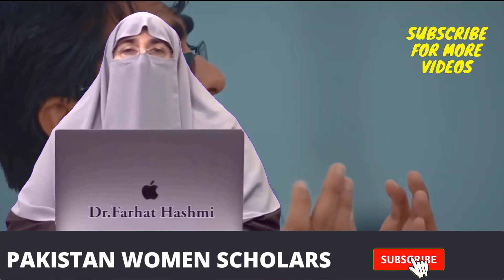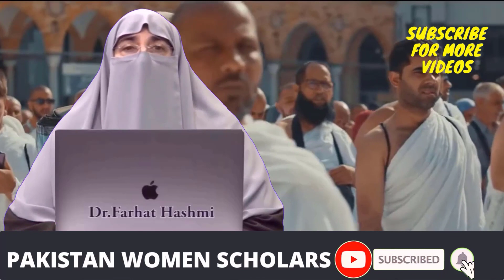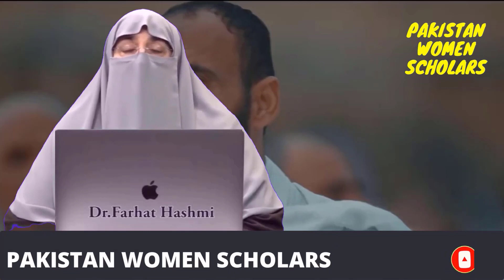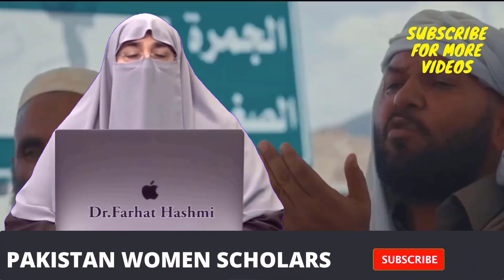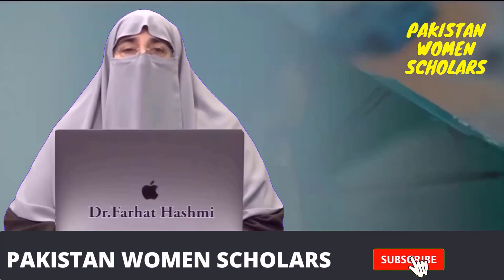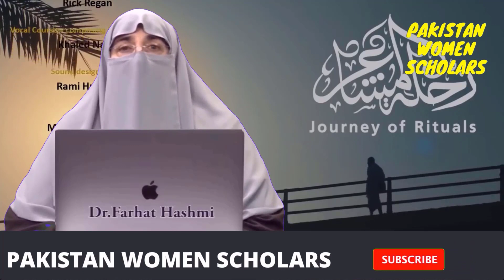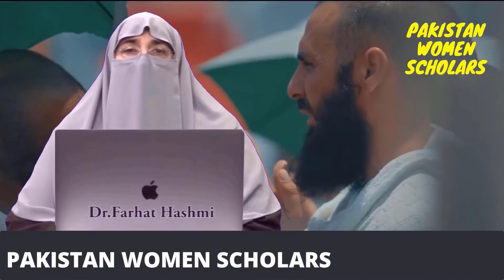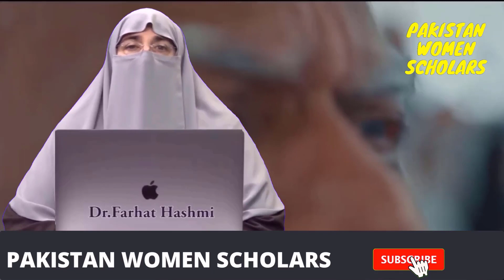Hajj Kay Baad